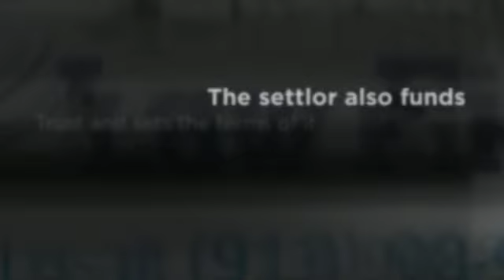Overland Park Attorneys Trust definitions | Eastman Law Firm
00:08 - What is a Trustee?
00:18 - What's a Settlor?
00:27 - A settlor / grantor funds the trust
00:35 - Our web site
00:43 - Our Phone number

Revocable Trust Guide

A Trust is possibly the most effective network to maintain your cash and also other possessions secure and safe for your future generations. It is an authorized creation that isolates your money for particular factors.

A trust is valuable also when the grantor is alive and also after his fatality. Trust funds can be set up by solitary or a group of people. These trustees are assigned by the donor and they take treatment that the trust is operating according to the will or wish of the donor.
A trust can shield the donor from paying huge taxes and also cases. The cash covered in the name of trust is spared from tax returns like the estate tax obligation and also the like.

Sorts of Trusts

If a person is active and forming a trust after that such a trust is called a living trust. Every trust consisting of the Living relies on could be bisected to develop the- Revocable and also unalterable trusts. The previous are those where the declarations could not be changed by the grantor during his lifetime and also then when lawfully created and the in the revocable depends on the settler could transform his statements also after they are legally penciled down when till the moment he lives. For occasion a trust established by parents that offers for their small children in instance any issue grasps them. Both these types of counts on revocable and also irrevocable have their negative and also good facets.

A life insurance coverage trust fund is much better than a simple life insurance coverage policy considering that of the tax obligation exception. The trust fund is not subject to the troublesome Estate Tax while when the recipients obtain the plan money it is supplemented with this tax return.

• Bypass Trust is formed by a couple. When either of the partners die, the estate is transferred to the various other as well as is taxed and also when they both die, it is taxed once again.
• Spendthrift Trust- is a trust that allows you the opportunity to allow simply those individuals bonus of the cash that you assume are worthwhile enough. In basic terms via this trust you could protect funds for the people you like, no person else can declare them.
• Living Children's Trust- is the depend ensure a bright future for your youngsters. The donor could add provisions in it like the child will get the funds simply when he flips a major etc. and till then the guardian (generally moms and dads of the child) he designates will care for the kids and also the trust fund.
• Charitable Trust Funds- the ideal kind thing to do to assist the destitute throughout your life time or even after your death.
Once you make your mind which depend choose, make some extensive thinking regarding who will be its recipients and also at what time, concerning the trustee, what precisely are the terms, the tax obligations by the State, must the trust be revocable or not etc. A trust is your lifetime assets ... you need not take any chances!

Overland Park, Kansas is the second largest city in Kansas and serves as a central hub for Johnson County.  Known for its fantastic schools and great business environment, it has been one of the best places to live in America for decades.

The Eastman Law Firm
4901 West 136th Street Ste. 240
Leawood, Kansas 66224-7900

Overland Park Kansas Estate Planning lawyers